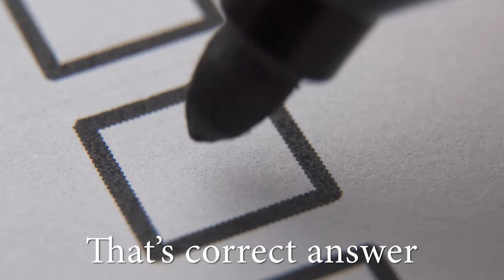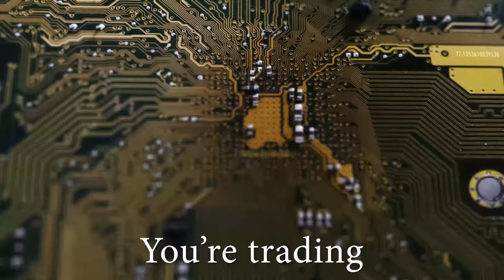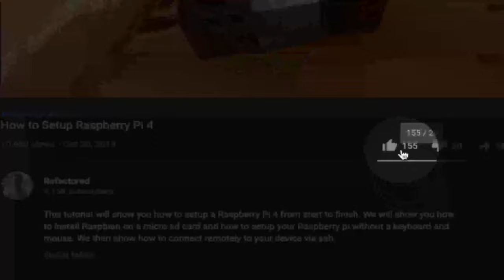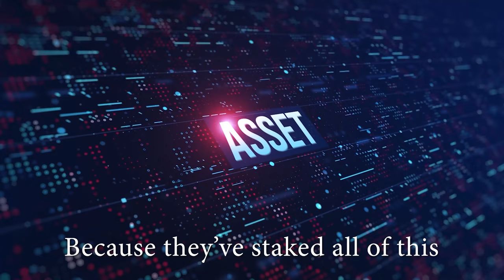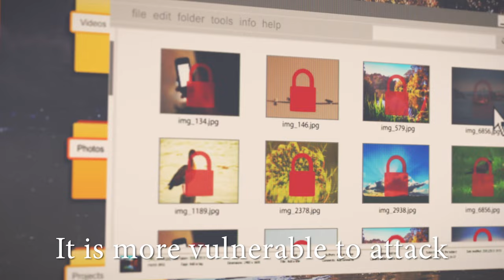Is Proof of Stake the Future?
This video outlines the major differences between proof-of-work and proof-of-stake cryptocurrency consensus algorithms.

Proof-of-Stake Security
Long touted as a threat for cryptocurrency fans, the 51% attack is a concern when PoS is used, but there is doubt it will occur. Under PoW, a 51% attack is when an entity controls more than 50% of the miners in a network and uses that majority to alter the blockchain. In PoS, a group or individual would have to own 51% of the staked cryptocurrency.

It's very expensive to control 51% of staked cryptocurrency. Under Ethereum's PoS, if a 51% attack occurred, the honest validators in the network could vote to disregard the altered blockchain and burn the offender(s) staked ETH. This incentivizes validators to act in good faith to benefit the cryptocurrency and the network.

Most other security features of PoS are not advertised, as this might create an opportunity to circumvent security measures. However, most PoS systems have extra security features in place that add to the inherent security behind blockchains and PoS mechanisms.

What Is Proof-of-Stake vs. Proof-of-Work?
Proof of Stake (POS) uses randomly selected validators to confirm transactions and create new blocks. Proof of Work (POW) uses a competitive validation method to confirm transactions and add new blocks to the blockchain.

Is Proof-of-Stake a Certificate?
Proof-of-stake is a consensus mechanism where cryptocurrency validators share the task of validating transactions. There are currently no certificates issued.

How Do You Earn Proof-of-Stake?
Proof of Stake (POS) is a built-in consensus mechanism used by a blockchain network. It cannot be earned, but you can help secure a network and earn rewards by using a cryptocurrency client that participates in PoS validating or becoming a validator.

Proof of work (PoW) is a form of cryptographic proof in which one party (the prover) proves to others (the verifiers) that a certain amount of a specific computational effort has been expended.[1] Verifiers can subsequently confirm this expenditure with minimal effort on their part. The concept was invented by Moni Naor and Cynthia Dwork in 1993 as a way to deter denial-of-service attacks and other service abuses such as spam on a network by requiring some work from a service requester, usually meaning processing time by a computer. The term "proof of work" was first coined and formalized in a 1999 paper by Markus Jakobsson and Ari Juels.

Proof of work was later popularized by Bitcoin as a foundation for consensus in permissionless decentralized network, in which miners compete to append blocks and mint new currency, each miner experiencing a success probability proportional to the computational effort expended. PoW and PoS (proof of stake) are the two best known Sybil deterrence mechanisms. In the context of cryptocurrencies they are the most common mechanisms.

A key feature of proof-of-work schemes is their asymmetry: the work – the computation – must be moderately hard (yet feasible) on the prover or requester side but easy to check for the verifier or service provider. This idea is also known as a CPU cost function, client puzzle, computational puzzle, or CPU pricing function. Another common feature is built-in incentive-structures that reward allocating computational capacity to the network with value in the form of money.[citation needed]

The purpose of proof-of-work algorithms is not proving that certain work was carried out or that a computational puzzle was "solved", but deterring manipulation of data by establishing large energy and hardware-control requirements to be able to do so.[citation needed] Proof-of-work systems have been criticized by environmentalists for their energy consumption.

If you’re looking to ship your nocode project faster or just want to get smarter about the emerging nocode/lowcode trend then join the only community for nocoders who are serious about building better, faster, products.

State Change Pro is a community of seasoned veterans and industry CTOs who are available to work through your nocode questions together.

We’ve helped hundreds of business owners compose solutions faster using the latest and greatest nocode tools.

We have direct relationships with dozens of nocode platforms and are friends with many of the founders. We’ve worked with hundreds of Fortune 500 companies.

If you want to stop wasting time and finally deliver your project to your customers then click the link in the description below and join the only nocode community for builders who want to ship.